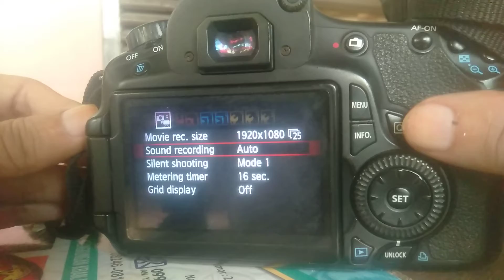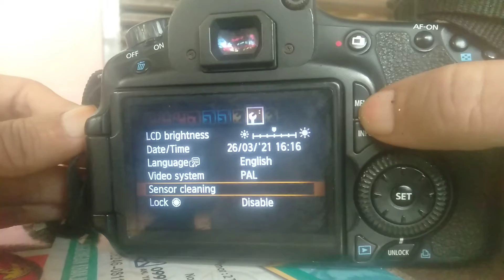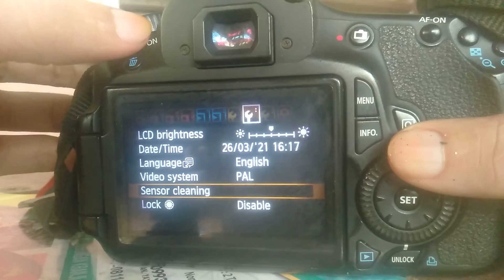Canon Error 70 Problem Solving